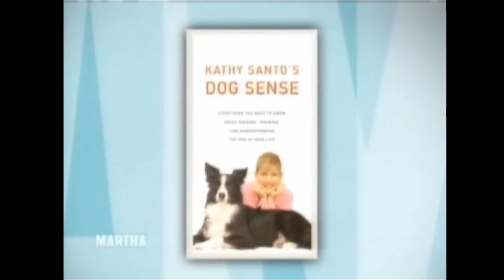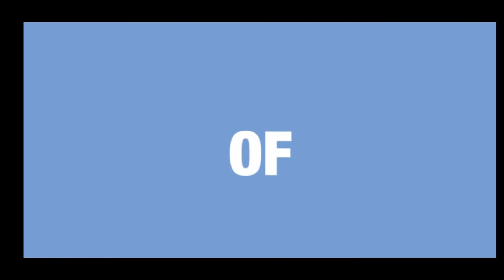Kathy Santo | Kathy Santo Dog Training